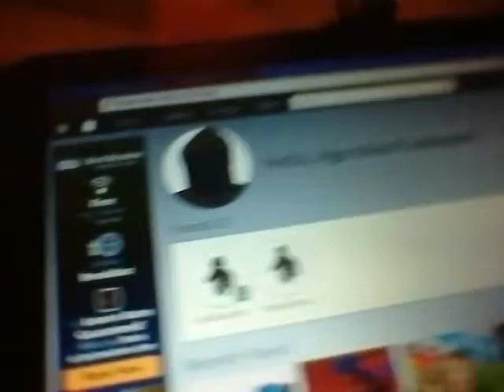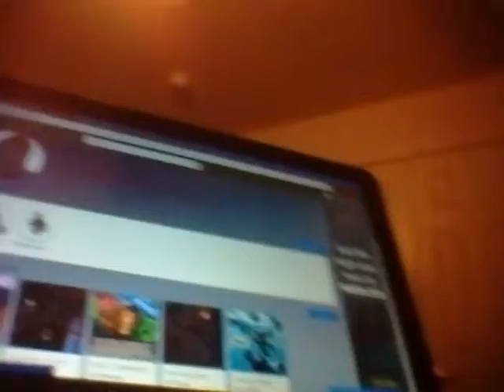How to look like you changed your name an roblox